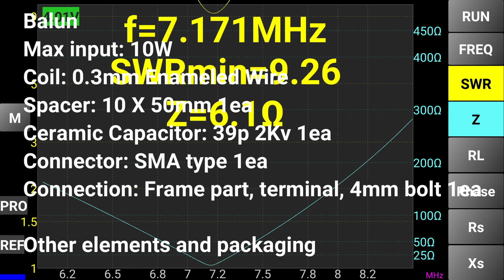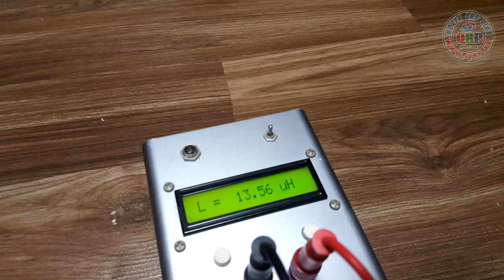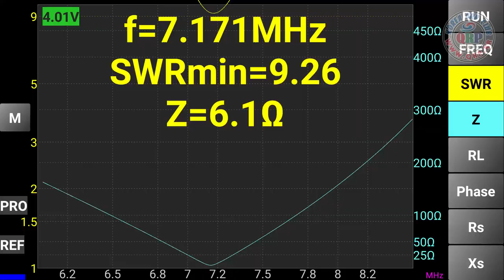Super compact Zepp antenna ,초소형제프안테나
Super compact Zepp antenna making
QRP mobile operation antenna box.
Antenna + Guide Rope = 370g
40m band, maximum input 10W

12/15/2019